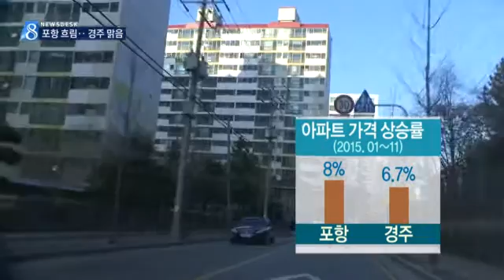[대구MBC뉴스] 포항·경주 엇갈린 경제지표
내용: 포항·경주 엇갈린 경제지표 - 이규설 기자 (포항M)